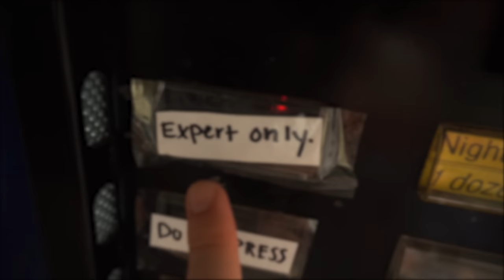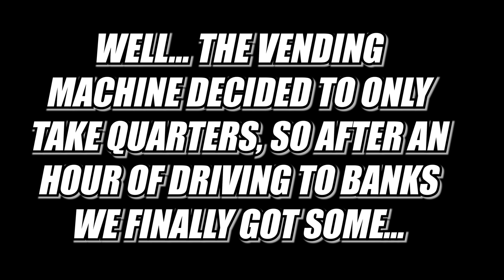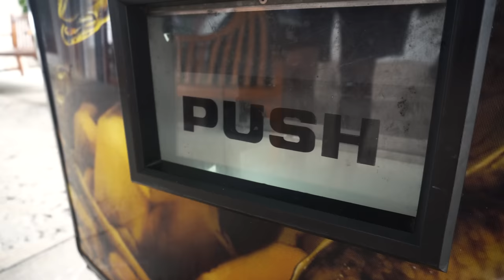BUYING ALL THE *DO NOT PRESS* FROM LIVE FISH VENDING MACHINE... AGAIN.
We did it again people!! We sold out all the DO NOT PRESS from the live fish vending machine... 15,000 likes and we will go back!

Whats up buzzin people! Welcome to the Barbs Buzzin Youtube Channel! This channel is all about having fun and making you all laugh. It is our mission to entertain you guys and help brighten up your day! We hope you all enjoy our videos and we could not do any of this without you! We love sharing our unbelievable saltwater aquariums, shark tanks, ponds and other animals and fish! Thank you all for your support!